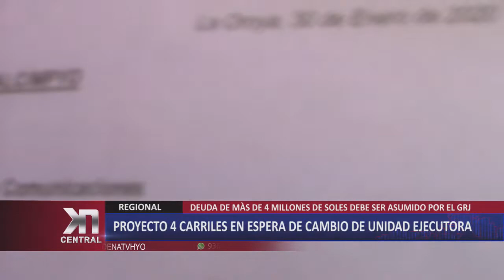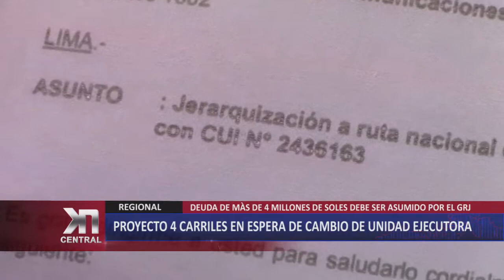PROYECTO 4 CARRILES EN ESPERA DE CAMBIO DE UNIDAD EJECUTORA